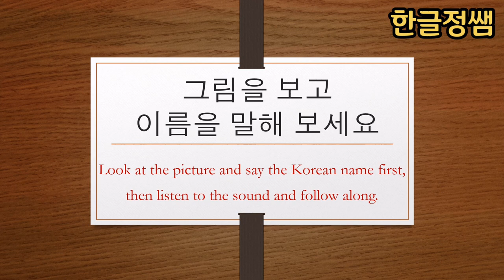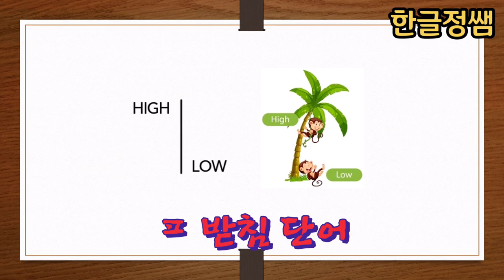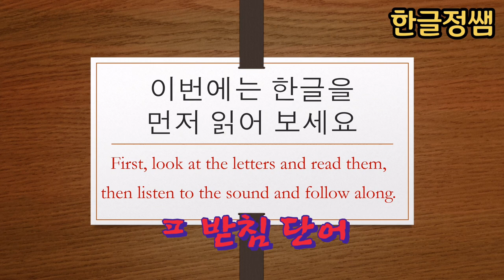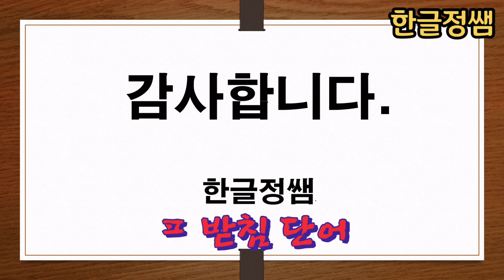[한국어단어공부] ㅍ 받침 단어 Korean Vocabulary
받침은 외국어로서 한글을 배울 때 만나는 첫 번째 어려운 관문 중의 하나라고 할 수 있습니다. ㅍ 받침이 사용된 단어는 한글 단어 중에서 받침이 어려운 단어 중 하나입니다. 왜냐하면 받침의 소리가  ㅂ과 ㅍ은 같은 소리가 나기 때문입니다. ㅍ이 받침으로 사용된 단어는 대표 발음인 ㅂ으로 소리가 나기 때문에 그 단어 하나만으로는 뜻을 알기가 어렵습니다.  '입'과 '잎'은 단어 하나만 발음 할 때는 소리가 같지만 뒤에 모음이 올 때는 다른 소리가 납니다. 많이 읽어보고 들어보는 것이 가장 좋은 학습 방법입니다.  한글정쌤 단어공부 동영상을 통해서 쉽고 재미있게 한글을 익히세요.